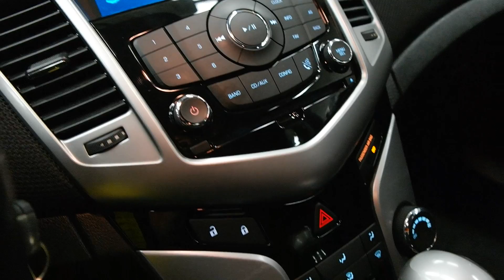2013 Chevrolet Cruze 4dr Sdn Auto 1LT 4 Door Car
This is a 2013 Chevrolet Cruze 4dr Sdn Auto 1LT 4 Door Car Front Wheel Drive with 6-Speed A/T transmission Blue[GWY,Atlantis Blue Metallic] color and Jet Black interior color. This video is recorded and uploaded by MobileInspector.